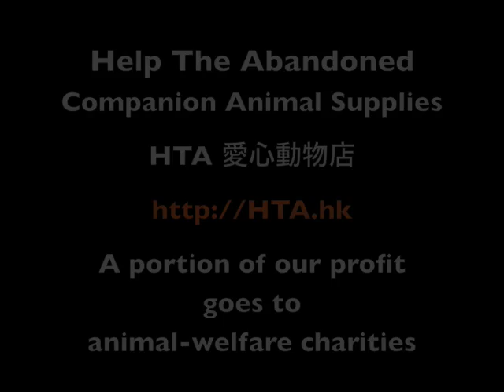HTA.hk cats approve the GiddyKitty catnip !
My cats Dai Mil and Sai Mil enjoy the GiddyKitty catnip very much ^^

A portion of our profit goes to animal-welfare charities ^^